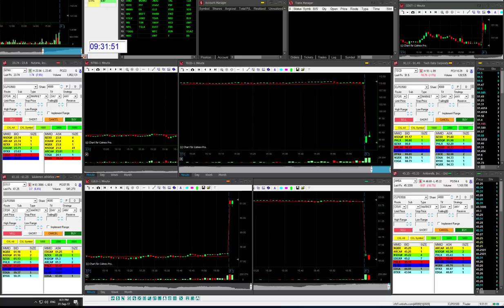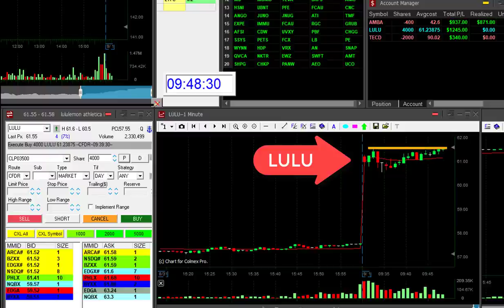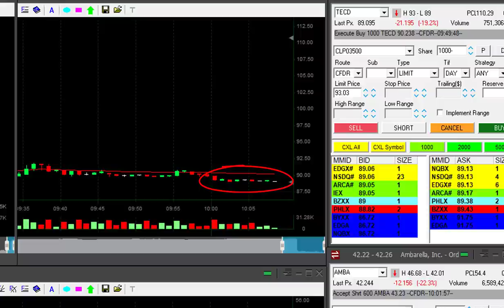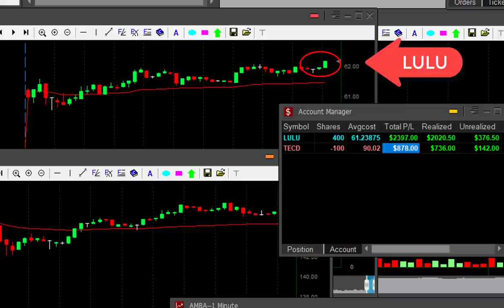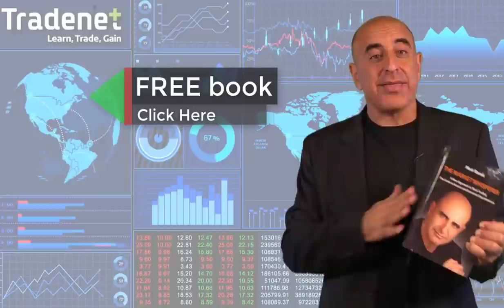Live Day Trading - 3 Trades, $4,000 in Profits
Meir Barak day trading live on September 1st. 2017.